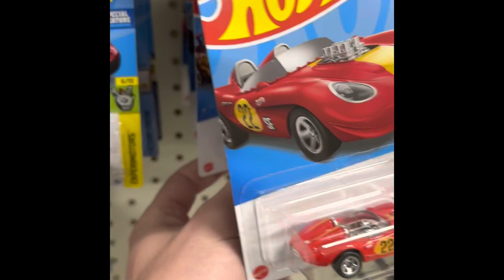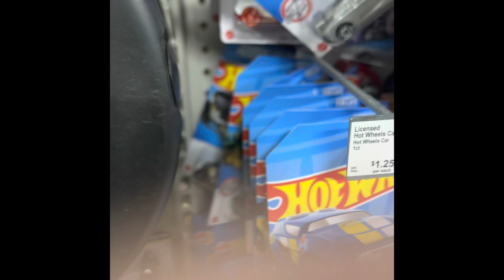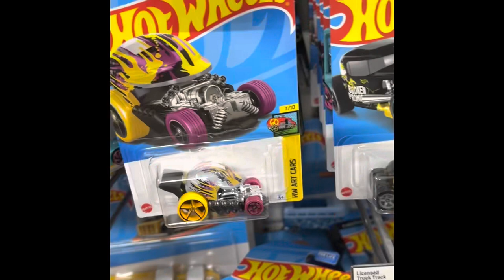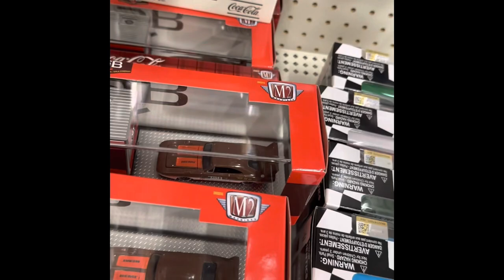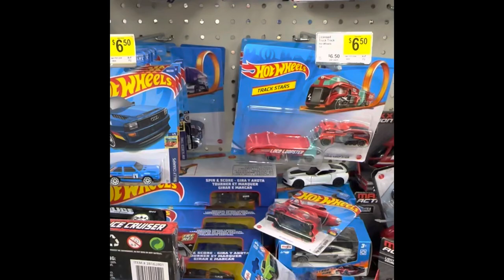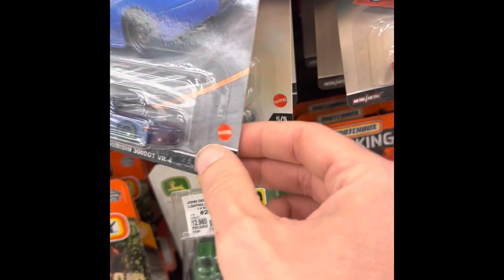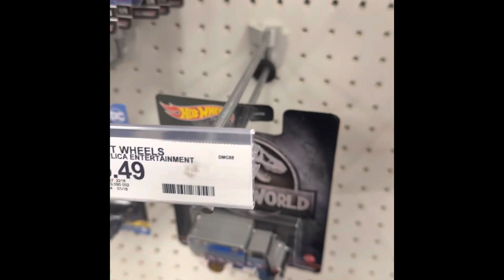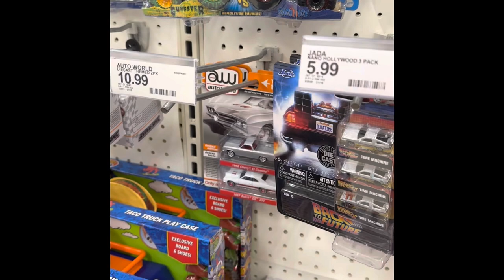FINALLY! Something good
It’s been a long time coming but the hunting has paid off. Please stick around to the end to see.